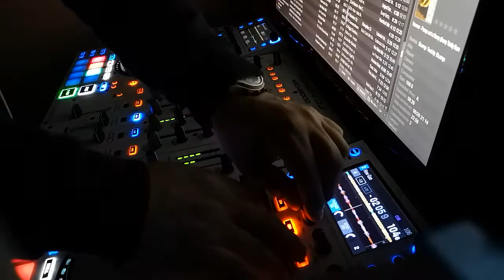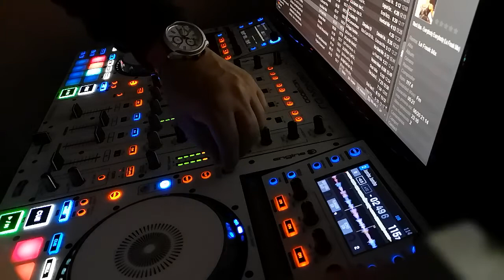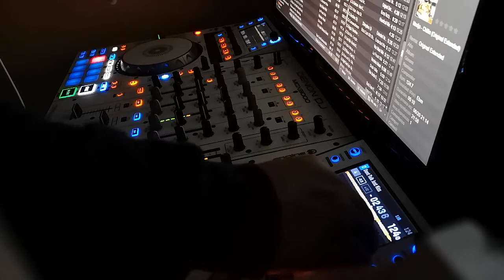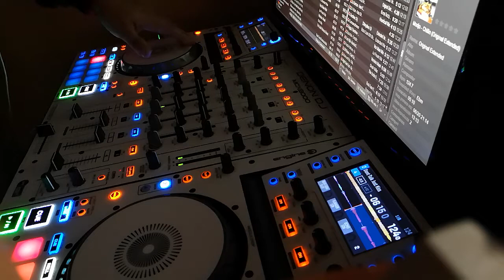Dj Darth/Sesion 90s Mix /Dix Cine Discoteque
Snap! - Ooops Up (Vocal Version 12'' Mix).mp3
Kriss Kross - Jump (Extended Mix).mp3
K7 - Come Baby Come (Extended Version).mp3
Black Machine - How Gee (Original Sax Mix).mp3
Hammer - Pumps and a Bump (Bump Teddy Bump).mp3
Ini Kamoze - Here Comes The Hotstepper (Heartical Mix).mp3
Dr. Alban - Mata Oh A Eh.mp3
Dimples D - Sucker Dj (Extended Version).wav
Robin Cook With Bluedream - Comanchero (Extended Mix).wav
2 Sunshine - Jambo Jambo (Vox Maxi Mix).mp3
Black Box - Everybody Everybody (Le Freak Mix).mp3
Loco Mia - Rumba Samba Mambo (Version Maxi).mp3
Freddie Mercury - Living On My Own (Dub Mix).mp3
Off Shore - I Can't Take The Power (The Justin Strauss Remix).wav
Bravo and Djs - Difacil Rap.mp3
Right Said Fred - Dont Talk Just Kiss (Suck Face Extended Mix).mp3
Modjo - Chillin (Original Extended).wav